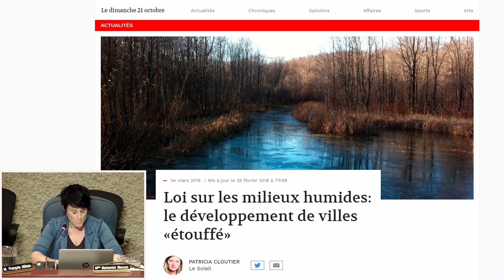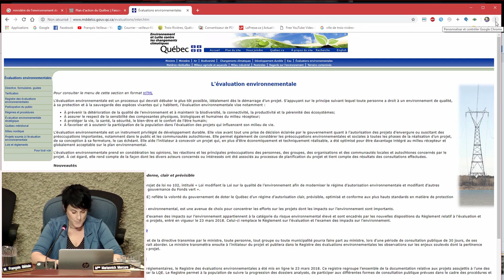Trois Rivières20181016-Mariannick Mercure-Développement domiciliaire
es collègues et moi avons voté en faveur d’un développement domiciliaire au cœur d’un milieu humide situé au nord de l’aire écologique du lac Caché, dans le district des Forges. Le milieu touché et l’aire écologique constituent en fait un seul et même écosystème et sa destruction partielle pourrait bien affecter le complexe dans son ensemble.

Le projet a été approuvé par le ministère de l’Environnement, en échange de la préservation d’une partie de la tourbière qui s’y trouve: on en détruit une partie, on en protège une autre et on diminue ainsi la vitesse avec laquelle on est en train de perdre nos milieux humides.

La science est pourtant claire. Il faut bel et bien cesser les pertes nettes de ces milieux vu les nombreux services écologiques qu’ils nous rendent: ils filtrent l’eau polluée, permettent de préserver la biodiversité et, à notre époque de changements climatiques, ils séquestrent le carbone atmosphérique. De manière très concrète et tangible, ils préviennent aussi les inondations. Les citoyens de mon district installés sur d’anciens milieux humides pourraient vous en parler longuement.

Au grand soulagement de la communauté scientifique, l’Assemblée nationale reconnaissait récemment les coûts réels qu’implique leur destruction, et votait unanimement une loi concernant leur conservation qui prévoyait une compensation financière suffisamment élevée pour permettre de créer de nouveaux milieux humides si on était obligé d’en détruire ou d’en perturber. Mais les municipalités ont fait de telles pressions auprès du gouvernement qu’il a finalement reculé.

Chaque fois que j’ai questionné nos manières de faire sur le sujet, on m’a répondu que c’est le palier provincial qui s’occupe de légiférer dans ce domaine, qu’il ne fallait pas interférer. Quel paradoxe! Ce sont bel et bien les municipalités qui ont fait reculer le gouvernement qui s’alignait pourtant sur le consensus scientifique.

Au cœur du problème: la principale source de revenus des villes que sont les taxes foncières et qui nous poussent à développer toujours plus, toujours plus loin si on veut augmenter nos revenus.

L’aménagement du territoire est bel et bien de notre ressort, mais actuellement, le principal facteur qui semble déterminant en la matière est le bon vouloir des propriétaires fonciers de développer leurs terrains à l’intérieur de l’immense périmètre urbain. L’étalement qui en résulte n’est ni rentable ni durable pour la Ville. La protection des milieux humides, comme celle des boisés d’intérêts écologique et social, ou encore la transformation des terrains de golf en quartiers résidentiels, sont tous des enjeux qui devraient être intégrés à une vision de développement domiciliaire durable.

En attendant une réforme du financement des municipalités, le remède réside dans une bonne dose de courage politique afin de modifier nos outils réglementaires.

Mardi, le projet qui nous a été présenté était conforme à nos règlements et très avancé. Il était impossible pour le conseil de voter en toute liberté, sans crainte de poursuites judiciaires. Depuis, j’ai reçu l’appui de plusieurs membres du conseil afin que nous prenions ce virage du développement domiciliaire durable. Aujourd’hui, nous nous mettons au travail.